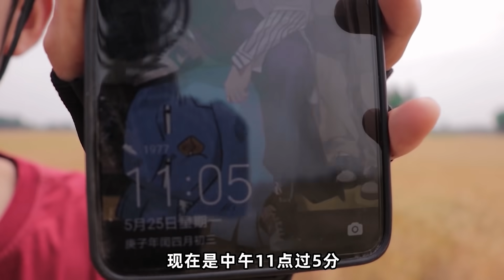24小时挑战在野外寻宝！金属探测仪终于响了，是什么宝藏【一鸣探险家】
做24小时挑战用的时间真的很多，视频出的有点慢，希望你们能够理解，大家看到最后就帮我点个赞吧，拜托

视频拍摄有专业保护，危险行为请勿模仿
欢迎在评论区留言互动 我们的视频内容符合平台的使用政策，绝对没有任何违反规定的行为。